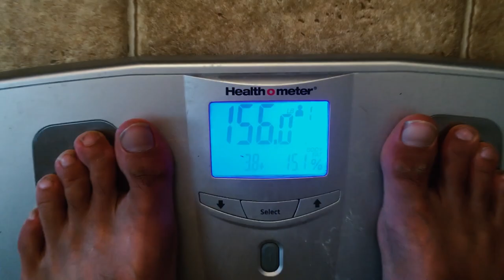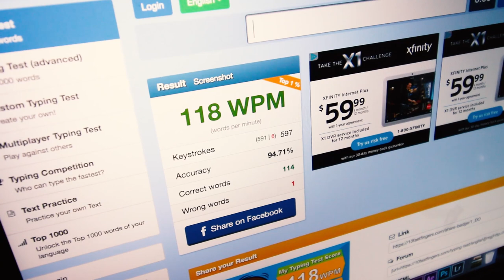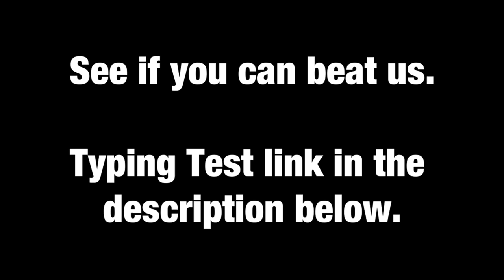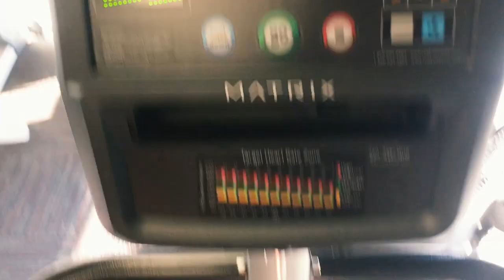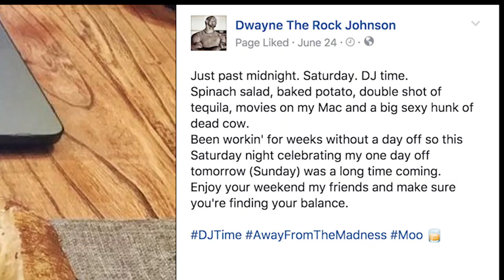He Thinks He Can Beat Me...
See if you can beat us.

156.0 lbs

If you want to learn more about shooting, check out my eBook, "The Ultimate Beginner's Guide to Guns"